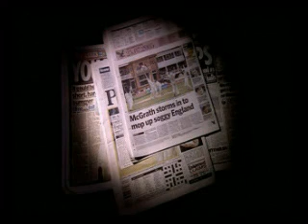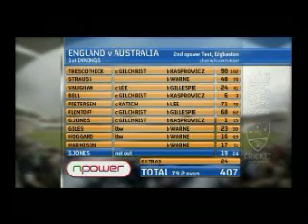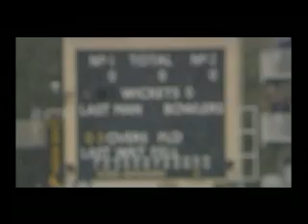2005 Ashes - 2nd Test @ Edgbaston - Day 1 highlights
This is a video compilation I've made using the 2005 ashes dvd collection! Hope you like it (assuming anyone actually watches)